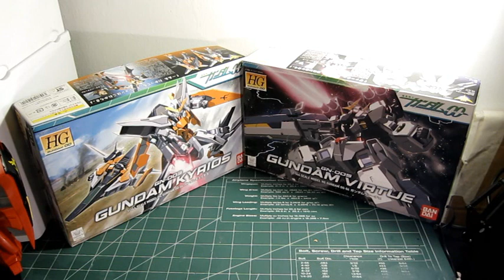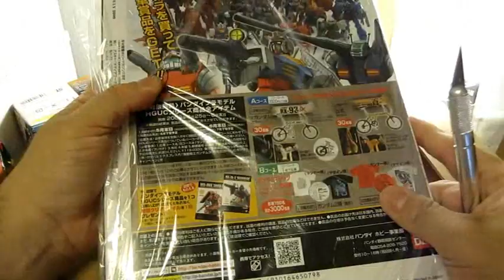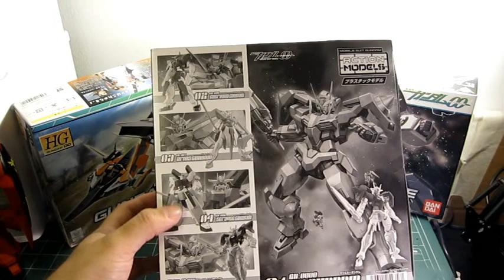*GundamModels* New Arrivals and Updates for June 15!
Here's a new update for today. Just got brand new stuff from Hobby Link Japan and planing to build Both Kyrios and Virture at the same time!